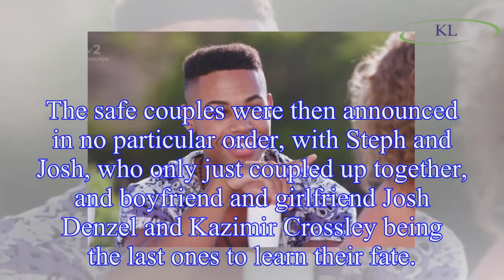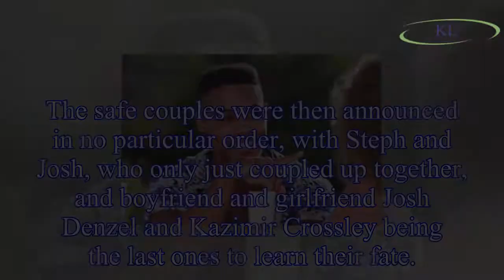Love Island who got dumped: Stephanie Lam and Josh Mair leave the villa after losing the public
Love Island who got dumped: Stephanie Lam and Josh Mair leave the villa after losing the public vote in shock elimination
Stephanie Lam and Josh Mair were revealed as the latest victims of the Love Island public vote on Sunday night.
On Friday night's instalment of the ITV2 series, viewers were asked to vote for their f